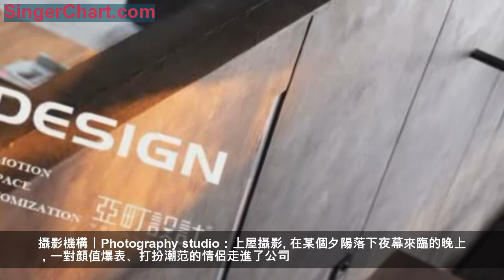這家玄關採用豎條方鋼的樓梯扶手，瞬間感覺高大上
該整屋案例由#亞町設計#設計
發布於PChouse家居雜誌APP
前言
項目地址 | Address：長沙綠地海外灘
建築面積 | Area：228 ㎡
設計風格丨Design style：現代風格
室內設計 | Interior Design：亞町設計
施工單位丨Construction unit ：質點營造
攝影機構丨Photography studio：上屋攝影
在某個夕陽落下夜幕來臨的晚上，一對顏值爆表、打扮潮范的情侶走進了公司。他們在微博上看見亞町設計案例的那刻就喜歡上了，照著地址就尋了過來，正巧遇上在加班的設計師譚小兔，他們之間關於家的空間創造就從這裡開啟。
空間展示
戶型圖
玄關
這是一個頂層複式，一樓的房高過高而二樓的房高又過矮，上樓的踏步比正常要多上幾個，上樓還容易撞到頭，因而樓梯的設計是一個很大的難點。
在設計了七八個版本過後，得到了最後呈現的這個設計，既能在上樓的時候避免撞梁的問題，又有足夠的空間放置樓梯的位置，在這個基礎上還解決了客廳直對入戶門的問題。在視覺效果呈現上樓梯扶手採用豎條方鋼，既美觀，又能當玄關隔斷用。
客廳
客廳的頂面根據原房結構做了吊頂，保持異形，兩邊留有氛圍燈帶，時尚又浪漫。
電視牆採用爵士白提亮整個空間，而沙發背景牆使用整面藝術塗料，內嵌線性燈帶作為點綴，添加一些活潑的氣息。
餐廳
餐廳上方挑空搭建書房，跟客廳形成空間差。
餐廳牆面跟頂面是同材質的飾面板，整個飾面板里藏著兩扇隱形門，居家空間裡的小微妙。
衛生間
一層衛生間做了乾濕分離，洗手台放置在過道，保證次衛的使用率，次衛的台面現場製作外貼毛石，牆面用了深灰色水泥磚錯鋪，呼應整個空間酷酷的基調。
臥室
主臥設計成一個套房，衣帽間單獨分開。小仙女對服飾有著很高的要求，採用玻璃櫃門，內設燈帶方便識別衣服。
背景牆設計成隱形門，打開就是主衛，如生活里的小故事，推開一扇門，遇見一個驚喜。
書房
二層目前只有書房，採用玻璃護欄，李酷酷在樓上玩遊戲，小仙女在樓下看電視，互通的空間，溝通更方便。
兒童房
陽台
電視牆的一邊是一道進入生活陽台的隱形門，對稱的另一邊則是玻璃陽光房，專屬於小仙女的多肉世界。
其他
文末獻上
軟裝配飾搭配參考